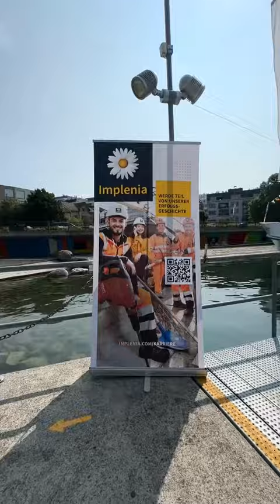CONGRATULATIONS ON COMPLETING YOUR APPRENTICESHIP!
Once again this year, 53 apprentices successfully completed their training at Implenia Switzerland.